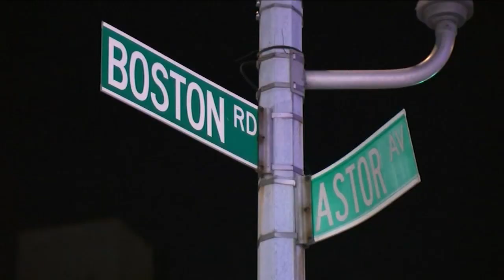Bronx gas station shooting may be tied to Philly crime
The NYPD says a gunman wanted for shooting a Bronx gas station worker, may also be responsible for the shooting of a Philadelphia Parking Authority officer. Naveen Dhaliwal has the latest details.